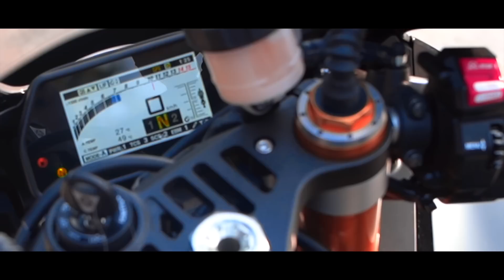Yamaha R1M in Mirpur Dhaka | Vlog 480